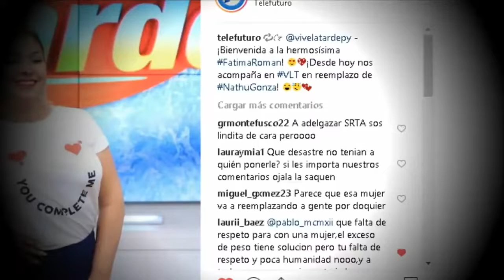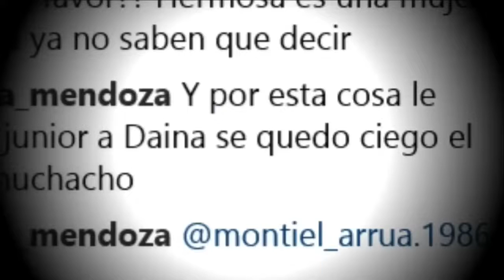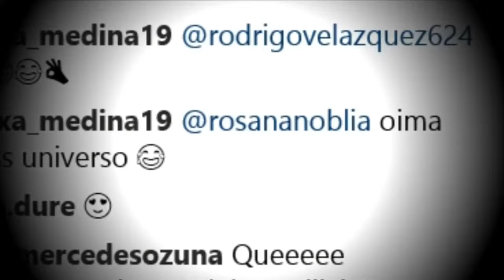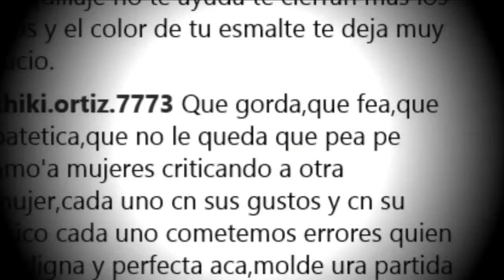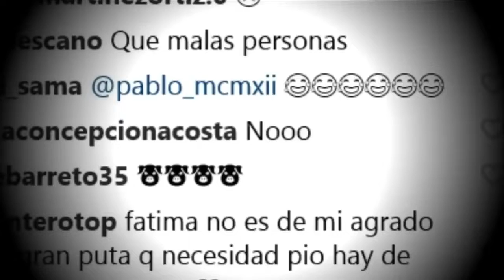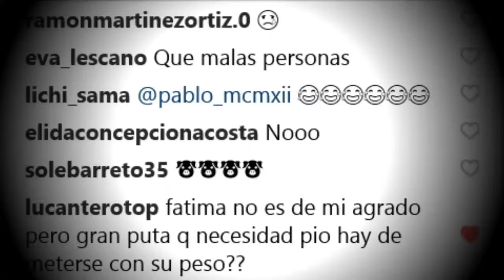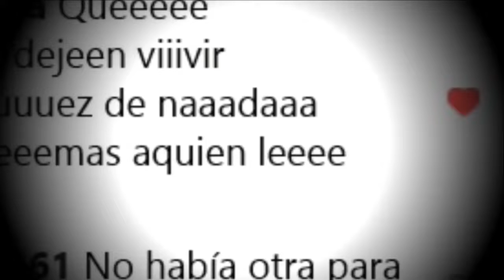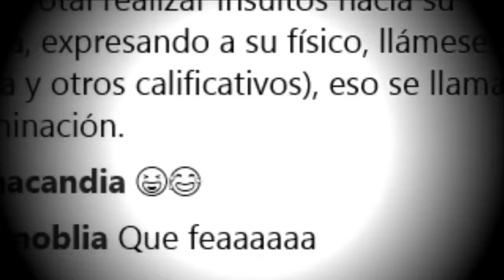Una Conductora De La Tv Es Criticada Por Su Peso Gordofobia Paraguaya